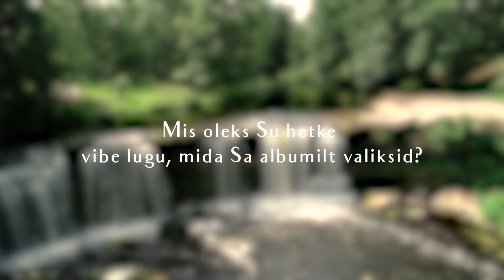A day with ANETT: Keila-Joa eri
Käisime Anetiga Keila-Joa lossi pargis, uurisime, millal ta viimati Keila-Joal käis ning millised mõtted ja tunded seostuvad tal enda debüütalbumi "Morning After"iga ning selle esitlusega.

Ootame teid kõiki esitluskontserdile, mis toimub juba 1. august Keila-Joa lossi pargis. Piletid

2021. Aasta Eesti Muusikaauhindadel Aasta Naisartisti ja Aasta Popartisti tiitli saavutanud Anett on uude albumisse kogunud nii suurlinna energia kui ka looduses peituva hingerahu. "Morning After" on isikliku mõtestatusega album, milles kumavad hingestatud ja ausad sõnumid läbi Aneti signatuuriks saanud viskimesiselt maheda tämbri ja modernse R&B/souli helimaailma.

Tegemist on Aneti karjääri seni suurima kontserdiga, kus esitusele tuleb uue albumi muusika ning ka varasem looming, eriseadetes. Kontserdi teeb eriliseks laiendatud koosseis ja erikülalised.

Kontsert toimub vastavalt Terviseameti ja Vabariigi Valitsuse poolt sätestatud piirangute ning reeglite järgi. Müügil on piiratud arv pileteid.

Biograafia:

Anett on kaasaegse souli laulja-laulukirjutaja, kel vokaalseid mõjutusi ka jazzist. 2021. aasta algas Aneti jaoks lausa kolme nominatsiooniga Eesti Muusikaauhindadel - Aasta Album, Aasta Naisartist ja Aasta Popartist kategooriates ning kulmineerus laureaaditiitlitega - Aasta Naisartisti ja Aasta Popartistina.

2020. aastal pälvis Anett avalikkuse tähelepanu Eesti Laulu superfinalisti ja välisžürii favoriidina, koos Frediga kirjutatud souliballaadiga "Write About Me", millel tänaseks üle 200 000 kuulamise Spotifys. Sama aasta kevadel andis Anett TIKS Rekordsi alt välja singli "get by", mille kaasautoriks Carl Tuulik ja produtsendiks Sander Mölder.

2020. aasta lõpus ilmunud - ning Muusikaauhindadel Anetile kolm nominatsiooni ja kaks võitu toonud - esimene täispikk album "Morning After" valmis suunal New York-Võsu ja märgib modernse R&B ja souli helimaailmasse süüvimist, kandes endas isiklikke ausaid sõnumeid. Albumil teevad kaasa veel kohaliku R&B/souli kangelannad Rita Ray ja YASMYN.

Video by Ako Lehemets.